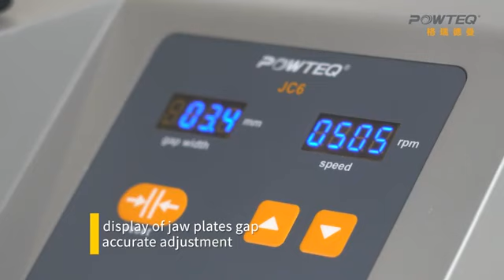Broyeur à machoires JC6 POWTEQ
Les JC6 et JC5 sont fondamentalement identiques en ce qui concerne le champ d'application et le principe de fonctionnement. Ils présentent tous deux l'avantage de la correction du point zéro pour compenser l'usure. Contrairement au JC5, le JC6 est conçu pour être utilisé sur un bureau.